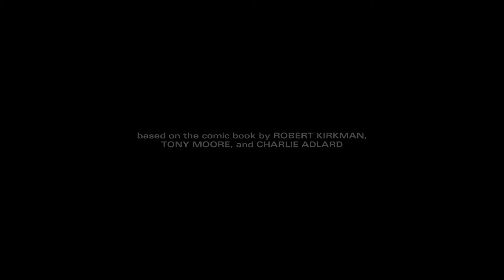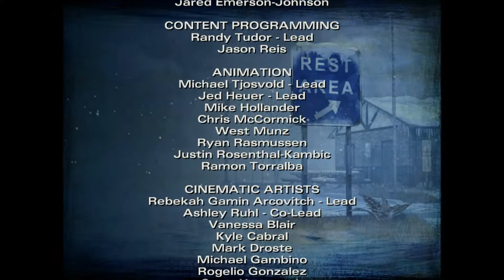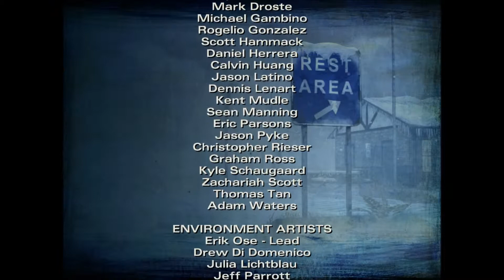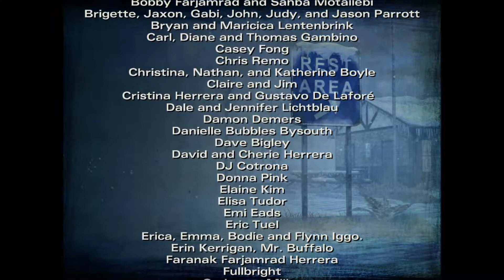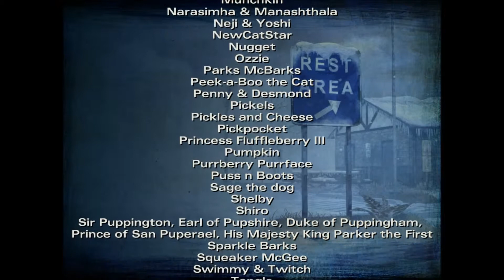The Walking Dead Season 2 Episode 5: Part 5 - The End for now?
In today's episode we arrive at Wellington and make a choice.

-Fred